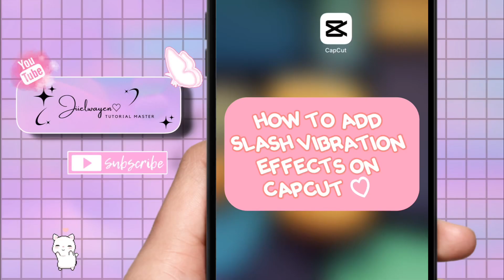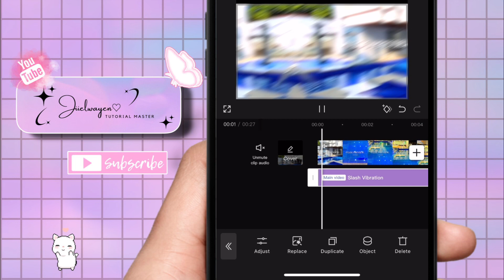HOW TO ADD SLASH VIBRATION EFFECTS IN CAPCUT 2024 | STEP BY STEP TUTORIAL | JIIELWAYEN BY:GEL